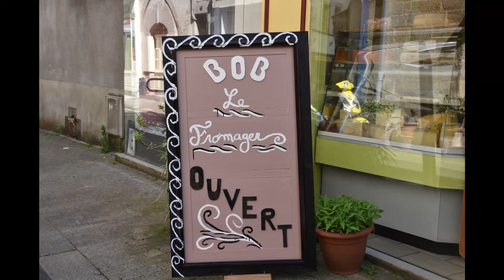Portrait d'adhérent - Bob le Fromager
Bob le Fromager est installé depuis peu mais il fait déjà parti des incontournables de notre cité médiévale. Il faut dire qu'il n'est pas vraiment un inconnu notre fromager.
Venez à la découverte des richesses de notre jolie ville et faire le plein de bons produits. A très vite.